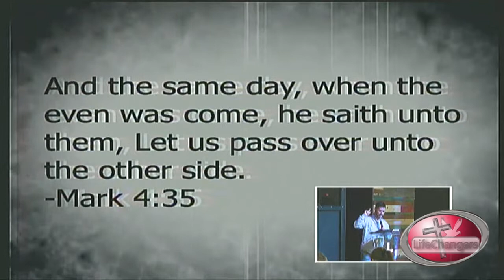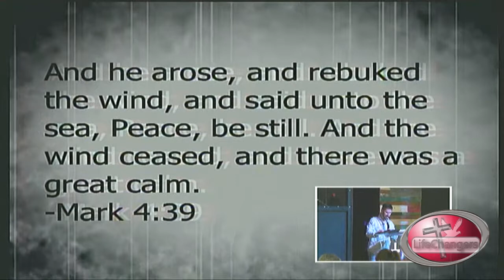Purpose (1) | Pastor Roger Brown | 9.17.15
From the series UNSINKABLE - now available on CD & DVD

Join us Sunday mornings at 10:30 and Thursday evenings at 7:00.  LifeChangers Church International is located at 706 N Broadway in Pittsburg, KS.  Download the FREE LifeChangers Church app on iTunes & in the Google Play Store.